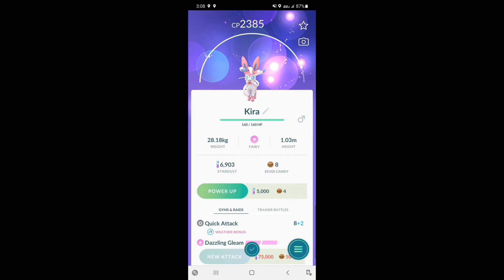How to evolve Eevee to Sylveon?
Eevee can evolve into 8 different species and one of them is Sylveon. Do this by changing Eevee’s name manually to KIRA and evolve! You’ll be surprised!!